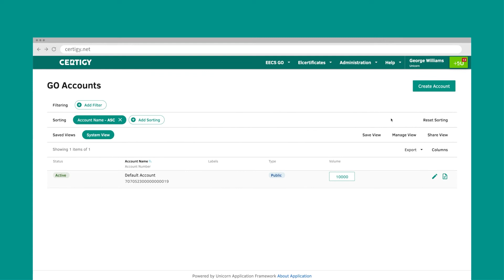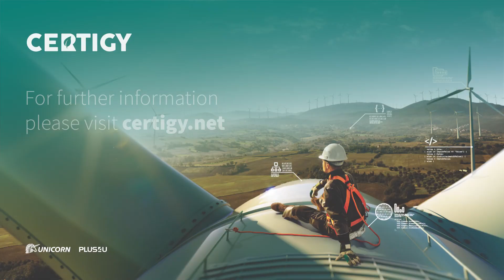Certigy - Green Certificates Registry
Certigy is a green certificate management system that helps to track the entire virtual certificates' lifecycle.

If you want to learn more about green energy, how can society protect the environment and achieve carbon neutrality,

► Read about how Unicorn became a member of RECS International thanks to the Certigy 👍